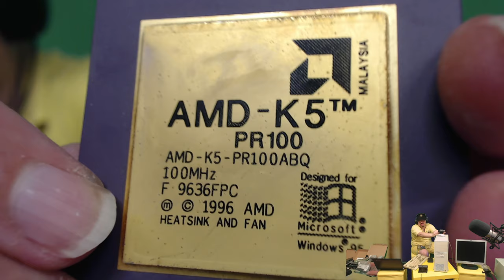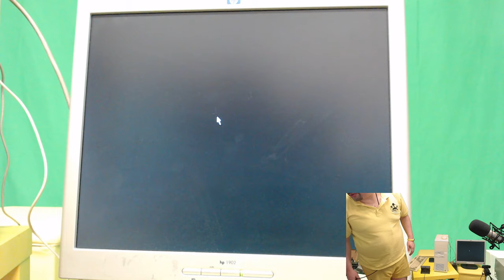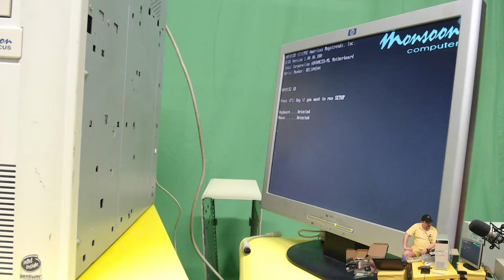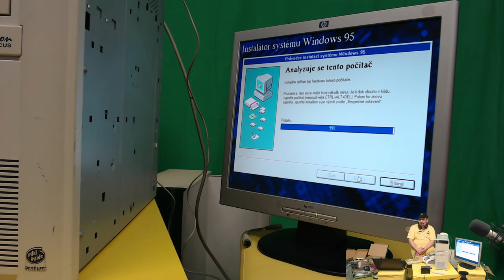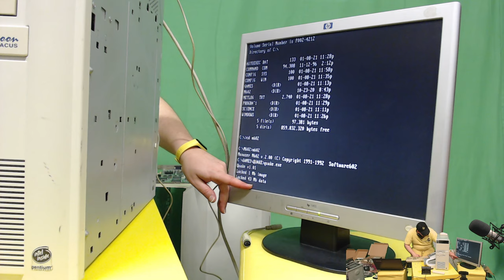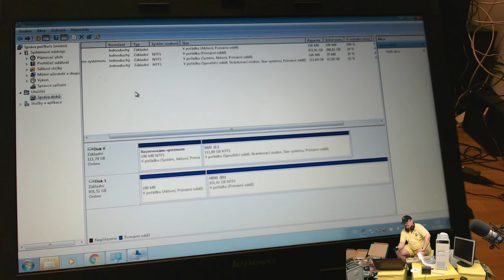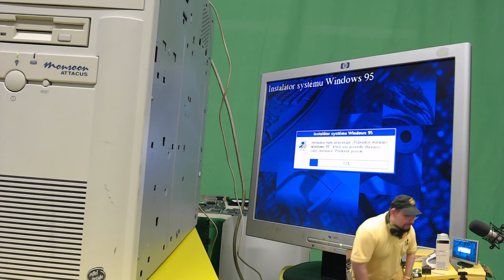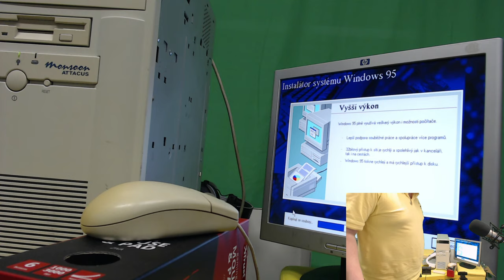Stavíme živě RETRO počítač | 1. řada, 7. díl - Monsoon Pentium 100 s 3dfx a Win95 | CZ 1440p60